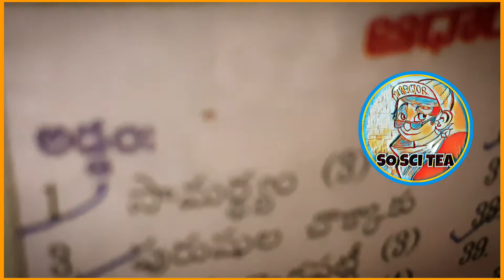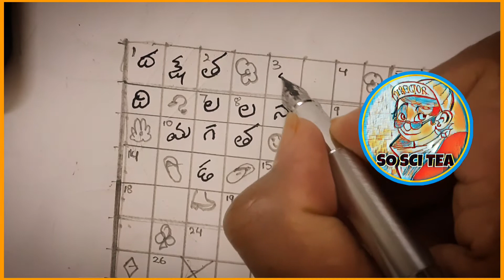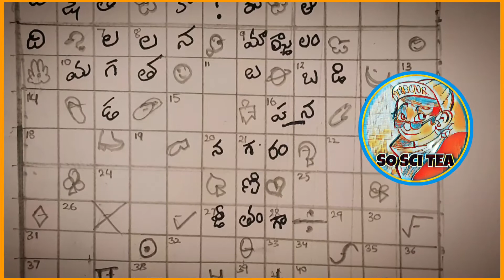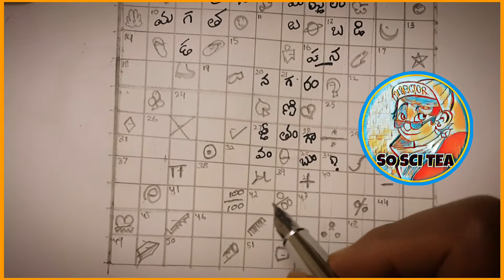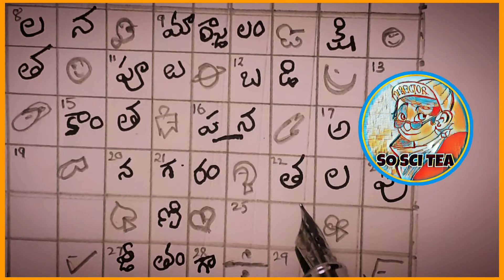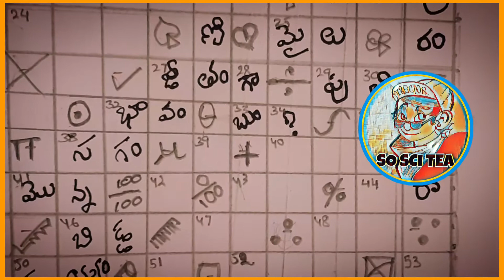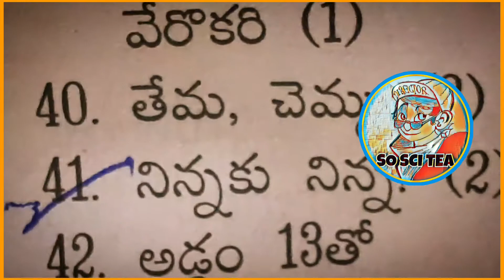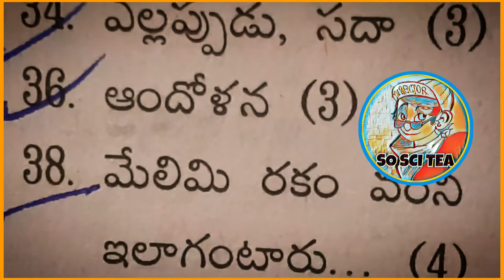తెలుగు భాష తో గమ్మత్తుగా ఆడే ఆట || 2 ఆగస్టు 2020 || ఆదివారం పదవినోదం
తెలుగు భాష నేర్పుతుంది... నేర్చుకునేలా చేస్తుంది.

ఛలోక్తులతో

కథలతో

కవితలతో

చతుర్లతో

పొడుపు కథలతో

చిక్కు ప్రశ్నలతో

సరదా సమాధానాలతో

పద్యాలతో

తాత్పర్యాలతో

కిటుకులతో

సినిమా భాషలో చెప్పాలంటే 'పంచు డైలాగులతో'

ఇదిగో ఇలా గమ్మత్తైన పదవినోదం లాంటి పజిలాటలతో...